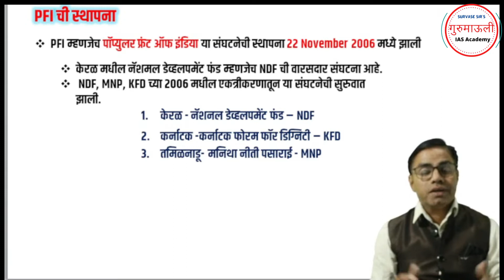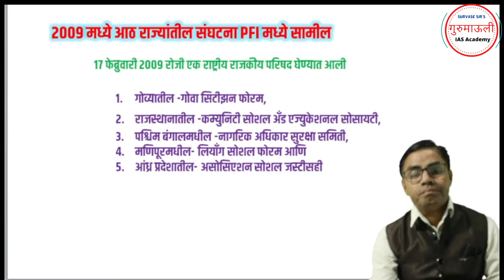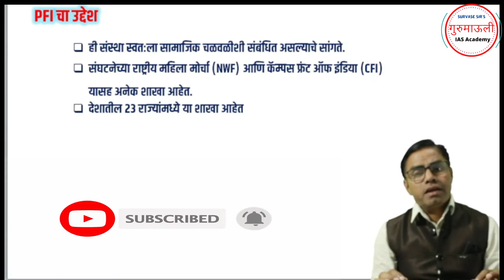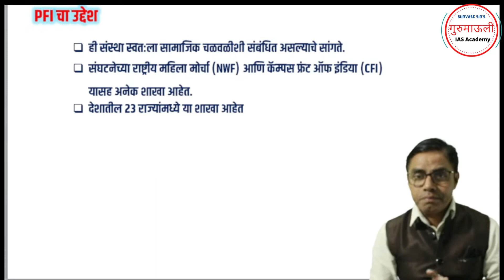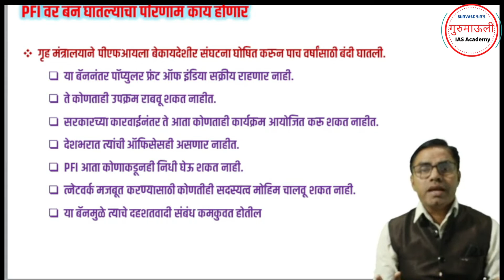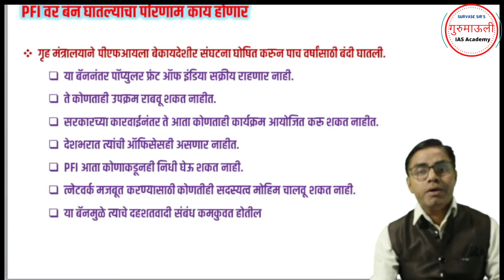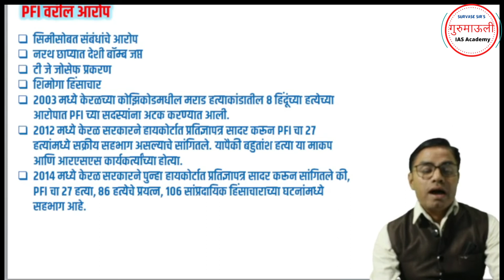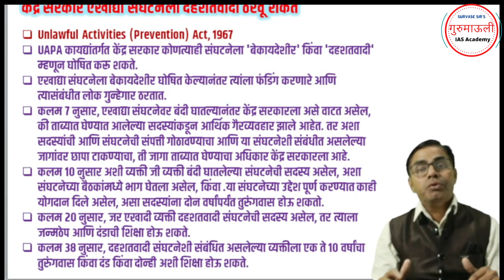popular front of India(PIB)च्या बंदी चे परिणाम काय होतील ?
या व्हिडिओमध्ये पॉपुलर फ्रंट ऑफ इंडिया याच्याबद्दल माहिती देण्यात आलेली आहे
पॉपुलर फ्रंट ऑफ इंडिया याची स्थापना केव्हा करण्यात आली याबद्दल माहिती देण्यात आलेली आहे
या संघटनेचा उद्देश काय होता याची माहिती देण्यात आलेली आहे

भारत सरकारने या संघटनेवर केलेली कारवाई व टाकलेली बंदी याबद्दल माहिती देण्यात आलेली आहे
In this video information is given about Popular Front of India
Information is given about when Popular Front of India was established
What was the purpose of this organization has been given information
Information has been given about the action and ban imposed on this organization by the Government of India

नमस्कार
मी प्रा.माधव सुरवसे एक खूप महत्वाचा प्रोजेक्ट हाती घेतला आहे,gurumauli ias academy  या यूट्यूब चॅनेल मधून सरकारी नोकरीसाठी अभ्यास करणार्‍या विद्यार्थ्यासाठी मोफत लर्निंग व्यासपीठ उपलब्ध करून देत आहे
ज्याप्रमाणे स्पर्धा परीक्षेचे वातावरण शहरांमध्ये मोठ्या प्रमाणात निर्माण झालेली आहे, त्याचप्रमाणे ग्रामीण भागांमध्ये ग्रामीण भागातील विद्यार्थ्यांना या चॅनेलच्या मार्फत स्पर्धा परीक्षेचा मोठ्या प्रमाणात साहित्य उपलब्ध करून देण्याचा मी प्रयत्न करत आहे

 हे चॅनल केंद्रीय लोकसेवा आयोग, महाराष्ट्र लोकसेवा आयोग ,पोलीस भरती, तलाठी ,सरळ सेवा भरती,बँक परीक्षा, रेल्वे परीक्षा, टीईटी परीक्षा, टी ए आय टी परीक्षा, तसेच महाराष्ट्रातील व भारतातील सर्व स्पर्धा परीक्षेसाठी उपयुक्त आहे . माधव सुरवसे.
इयत्ता पहिली ते बारावी व तसेच विद्यापीठीय शिक्षण यासाठी हे चॅनेल आवश्यक असलेले लेक्चर सादर करीत आह

this channel about upsc, mpsc, poloce bharati, bank exama, and all comptitive exama best knowege current affirs the study madhav survase